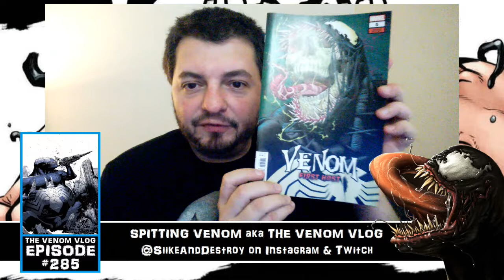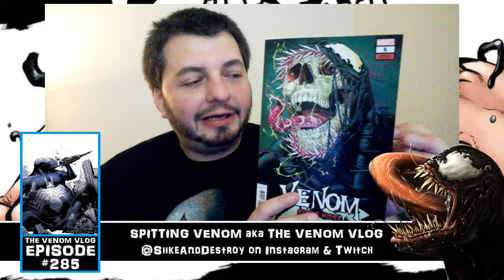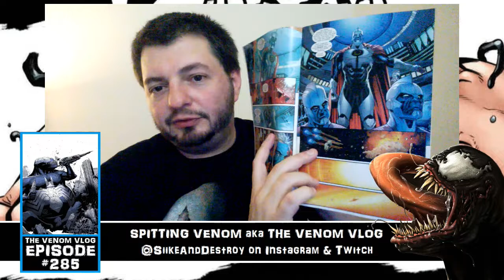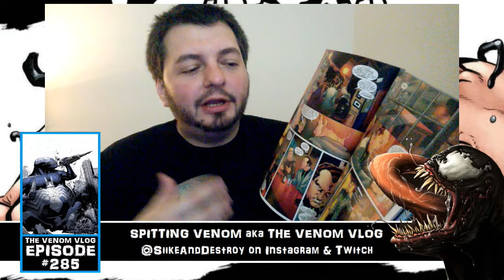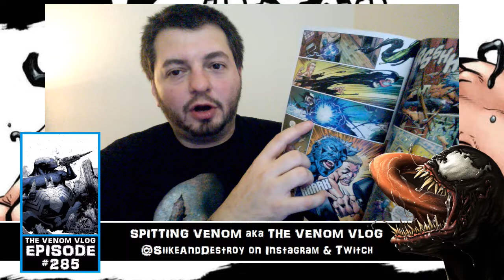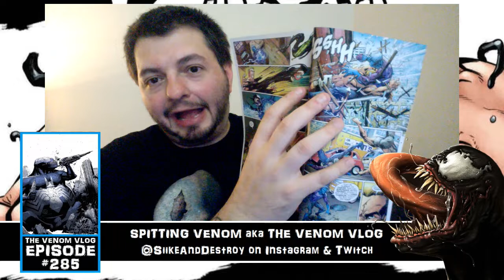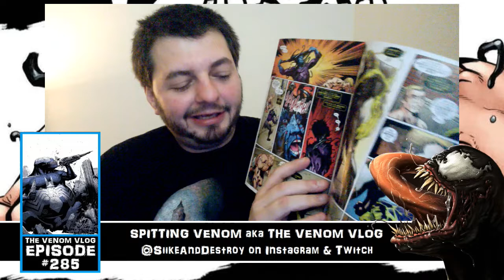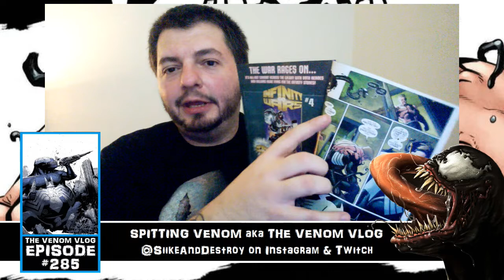The Venom Vlog #285: First Host #5 Discussion